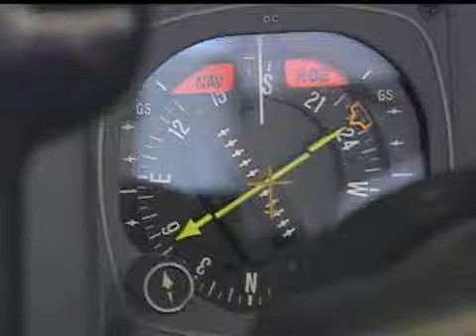Cessna Jobs In The Triad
Kenny Beck looks at workers at the Cessna Service Center